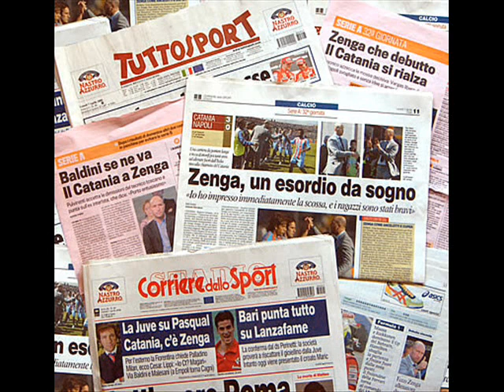RASSEGNA STAMPA SPORTIVA RADIO IES BARCELLONA MILAN F.GRASSELLI E C.LAZOTTI